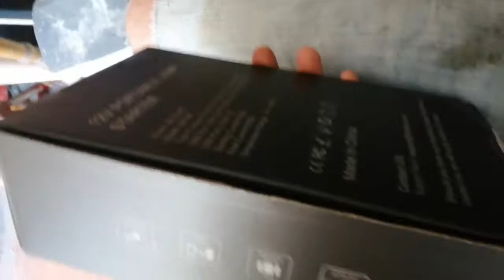Buture, arrancador de coches, motos, gasolina, diésel y cargador portátil.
En este video os enseño una herramienta muy útil, una batería portátil a la que se le pueden añadir pinzas y arrancar un coche o moto, funciona perfectamente. Tiene una capacidad de 12800 mAh (miliamperios, un móvil tiene unos 3000) arranca hasta 10 coches.

Precio: 51 euros aprox.